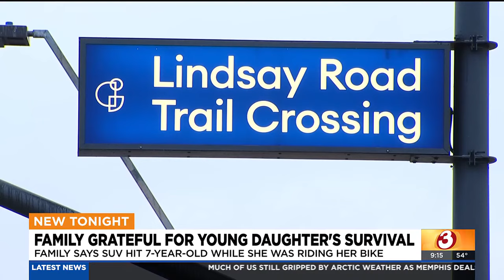Gilbert family says alleged red light runner hit daughter on her bike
The 7-year-old had multiple surgeries. Her left femur is broken, and she has lacerations all over her face, lips, and mouth.